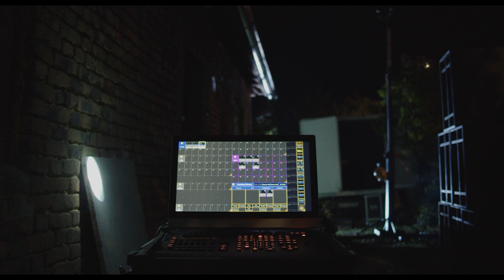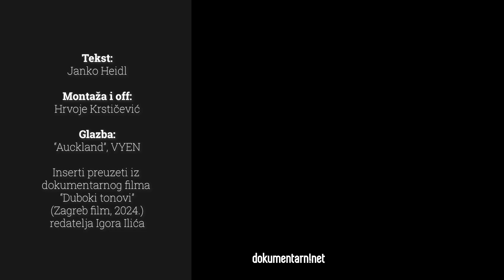"Duboki tonovi" (Igor Ilić, 2024.) | Recenzija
"Pomalo tajanstveni, ali čitki; odmaknuti, ali prisni; humoristični, ali ozbiljni, 'Duboki tonovi' osebujan su kroki jednog čovjeka, jedne pojave i jednog događaja. Bliskog, neposrednog susreta s neznanim, opasnim, dotad nepojmljivim."

Videorecenzija dokumentarnog filma "Duboki tonovi" (2024) redatelja Igora Ilića.

Tekst: Janko Heidl
Montaža i off: Hrvoje Krstičević
Produkcija: Dokumentarni.net

Korišteni inserti iz dokumentarnog filma "Duboki tonovi" | Produkcija: Zagreb film